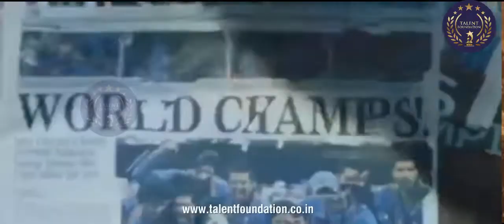MS Dhoni Birthday Whatsapp Status 2022 | Happy birthday Dhoni status| TALENT FOUNDATION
TALENT FOUNDATION is an organization started to conduct competitions in different genres for people. The mission of our Organization is to bring out the hidden talents all over the world.
We found people around us Talented, looking for more opportunities in their field of interest but, identifying some inner skills need right place. In Talent Foundation, we give that place to showcase your talents and every small to big skill, and also we take it to every corner of the world.

Our group operates on organizing competitions in different fields and genres like drawing, painting, music, dance, singing, photographic,Yoga, writing, crafts, etc. As it is said, “A journey of a thousand miles begins with a single step.”

Let us be your first step and a way to reach your miles.